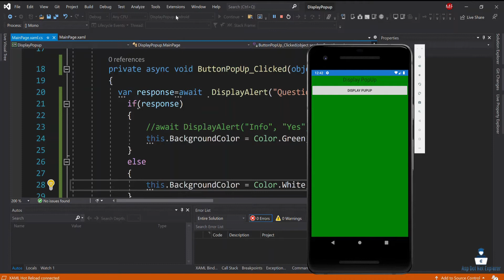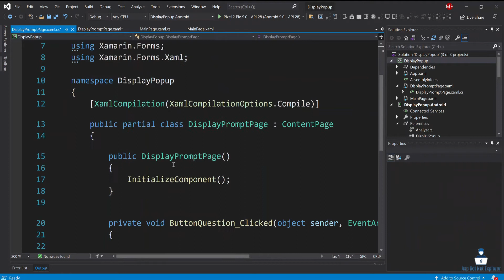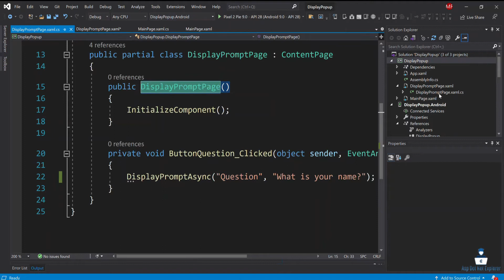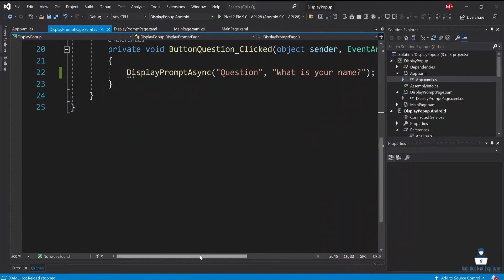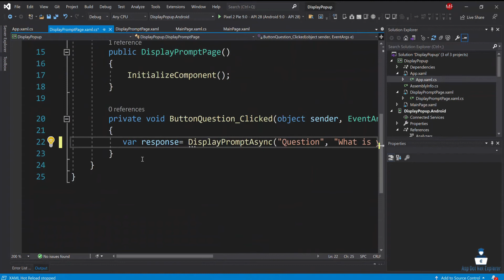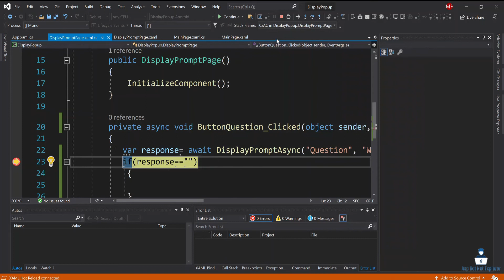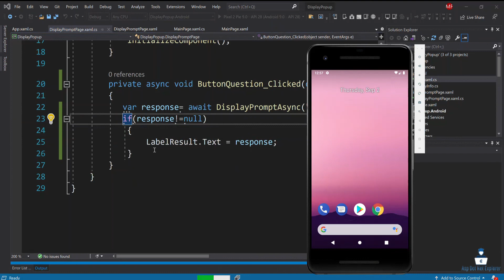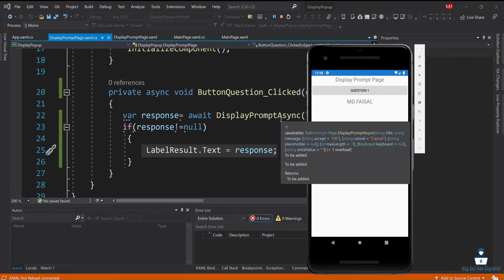Display Prompt in Xamarin Forms | Display PopUp with TextBox | DisplayPromptAsync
Welcome to Xamarin Forms Tutorials in Bangla, I this tutorial, I will show you how to Display Prompt in Xamarin Forms.